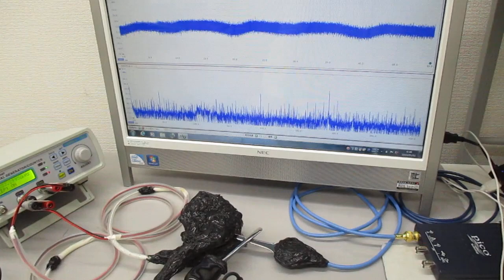ＬＣＰ樹脂を利用した超音波伝搬状態のコントロール実験（表面弾性波の応用）